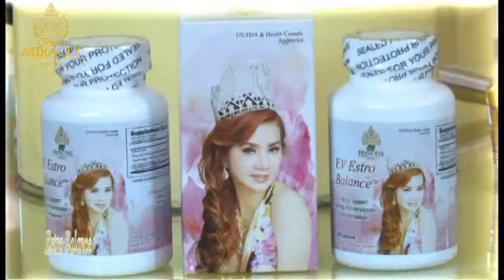ESTRO BALANCE HOA HẬU BÍCH LIÊN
245 Đường 30/4, KP1, TT.Dương Đông, Phú Quốc, Kiên Giang

9200 Bolsa Ave Suite 127 Westminster, CA 92683, California.